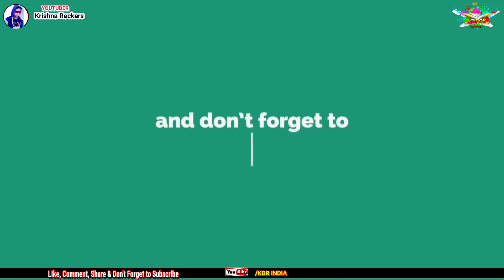Balam Pichkari Full Song | Holi Dance | Sakshi Chaudhary Dance | KDR India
Balam Pichkari Full Song | Dance | Sakshi Chaudhary Dance | Balam Pichkari Dance | Holi Song | KDR India

Song : Balam Pichkari
Starring:Ranbir Kapoor,Deepika Padukone, Adiya Roy